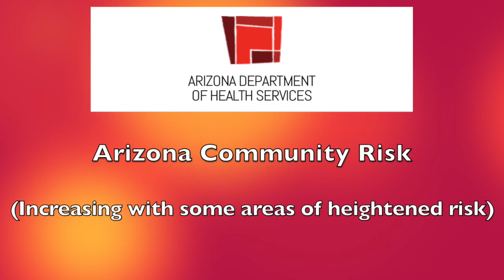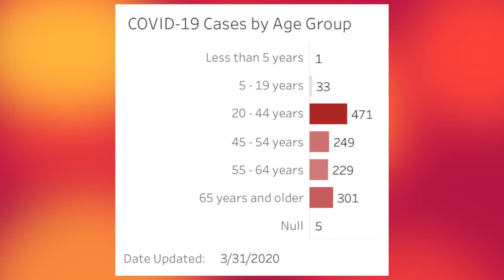Arizona COVID-19 Statistics March 31, 2020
The latest Arizona Statistics for the COVID-19 pandemic for March 31, 2020. Data from the Arizona Department of Health Services.